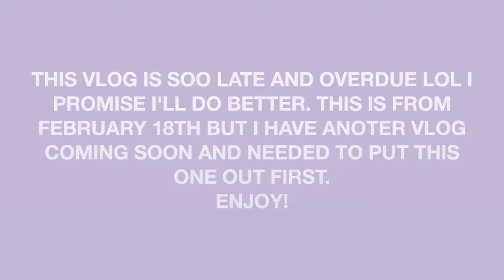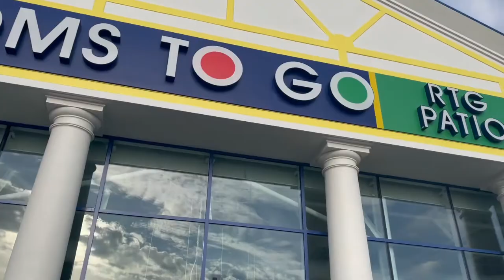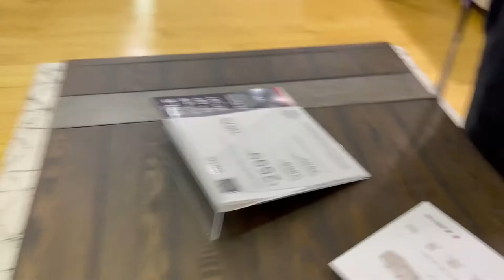MINI MOVING VLOG: APARTMENT REVEAL + COUCH SHOPPING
Hey pretty’s!! If you like this video drop a heart down below 💕 Let me know what kind of vlogs you want in future!